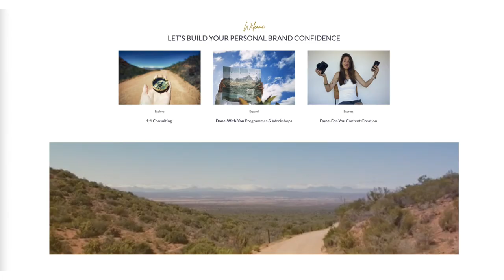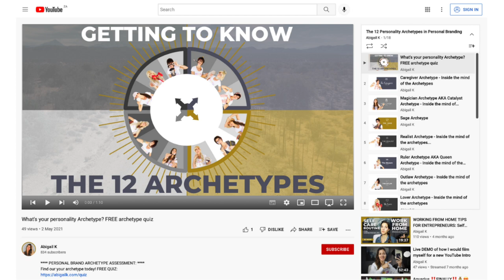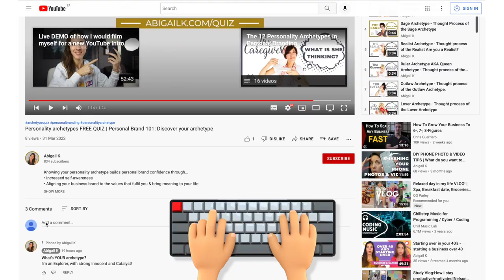3 Signs that you are a CAREGIVER ARCHETYPE 🤲 | 12 Personality Archetypes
In this video we take a look at the 3 Signs that you are a CAREGIVER ARCHETYPE 🤲 | 12 Personality Archetypes
Learn about the Caregiver Archetype - What it is and why it matters.
If you're a Caregiver Archetype you'll recognise yourself in these 3 traits of the Caregiver Archetype...

TIMESTAMP:

00:00 Intro
01:25 Free Personality Archetype Quiz
01:47 Introduction to the Caregiver Archetype
02:20 Core Desires, Goals & Gifts of the Caregiver Archetype
03:04 Self Expression of the Caregiver Archetype
03:46 Activities the Caregiver Archetype loves